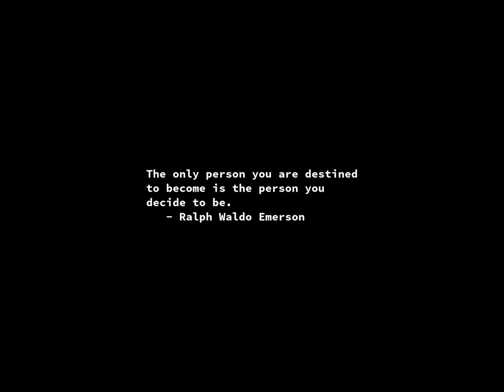Sunrise Time-lapse: Saturday, September 07, 2024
On this day:
   James Fenimore Cooper born in Burlington, NJ, 1789
   Queen Elizabeth I of England born, 1533
   Brazil declares its independence from Portugal, 1822
   Independence Day in Brazil
   Keith Moon (The Who) dies in London of a drug overdose, 1978
   Warren Zevon dies in Los Angeles, California, 2003
   International Day of Clean Air for Blue Skies

Today's random fortune, quote, or snark:
If food be the music of love, eat up, eat up.